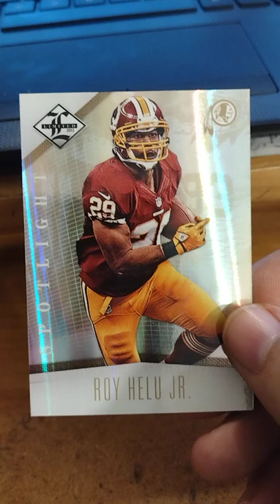Roy Helu Jr Football Card (25/25)